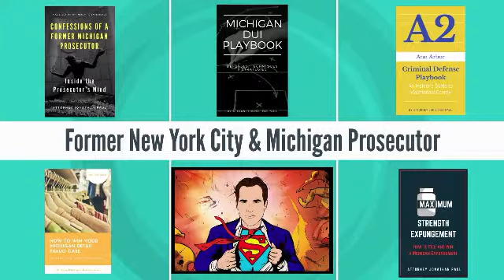Retail Fraud Romeo New Baltimore Lenox Chesterfield Bierna LeDuc Hackel - Shoplifting Macomb County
If you're charged with retail fraud in Michigan, the prosecutor doesn't trust you.  The allegation is you stole something from a store, and the prosecutor will assume you were finally caught after years of stealing from multiple stores.

This may or may not be true, but it really doesn't matter, because there is no way to show this isn't the truth; perception runs wild, because the prosecutor can't imagine stealing in their own life as they've kept a straight arrow lifestyle to go on to prosecute cases for a living.  This is a crime of fraud, theft and dishonesty and it puts you in a negative light to the government.

Prosecutors also assume these cases are pretty cut and dry; the police report says that loss prevention officer #1 observed the defendant doing X, Y and Z, and hey there's even a video of the incident.  Maybe the defendant even admitted to stealing when they were caught.  Wow this is an easy case, why wouldn't the defendant just run to the courthouse and plead guilty.

A young prosecutor may not be thinking outside the box and realize that loss prevention officers go on vacation, get fired, relocate, quit their jobs.  There may be strong evidence of the crime, but if the witness isn't around, then they have no case.

As a defense attorney, we acknowledge the perception of our audience; we acknowledge that the prosecutor believes they have a strong case and there may be no room for negotiations on the legal issue.  We do our due diligence with the evidence, but we focus on creating leverage outside of the courtroom by being proactive.  It's likely that the client is very guilty, and well that's OK.  I don't need an innocent client as a defense lawyer to win the case.

We need to show that this can be a valuable learning experience for my client; we need to figure out why they stole.  We can't throw our hands up in the air and say "we don't know" because that's unpredictable and dangerous to toss my client back into society now knowing why they break the law, because nothing has been done to stop it from happening again.  We identify the issue, and work on it.  We don't run from it, we embrace the opportunity to be a better person going forward.

We can't go back and change the past, but we control the present, and can project the future for the prosecutor and the judge.  We tailor 3-4 proactive steps for the client that allow them to show the other side of them; it is not fair to be judged based upon a single police report.  It's only one small factor that goes into understanding my client.

We work with clients from all backgrounds that are charged with retail fraud cases.  We tend to get a lot of nurses, educators, neglected spouses and other hard working people who at times feel underappreciated for all of their hard work.  Some of these professionals aren't paid what they deserve, and part of that mental state plays a role in how the client finds themselves charged with shoplifting.

Many of our clients are having issues with family, health or working under a lot of stress at the workplace.  Along with the aforementioned clients, we've worked with retail fraud clients who work for the IRS as tax agents and work as medical doctors who steal baseball cards from Target.  Nothing shocks us anymore when it comes to new clients charged with shoplifting.

If the prosecutor and judge get to know my client while working the proactive program, they see the total person, and are more likely to go along with our course of action for the case.  A difficult charge for sure, but a very manageable outcome is likely if the client is ready to work.